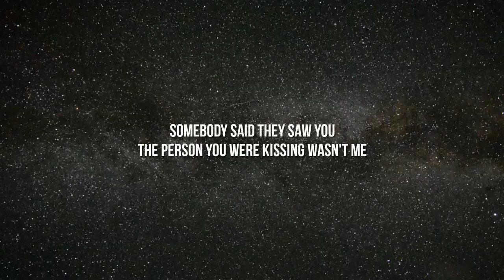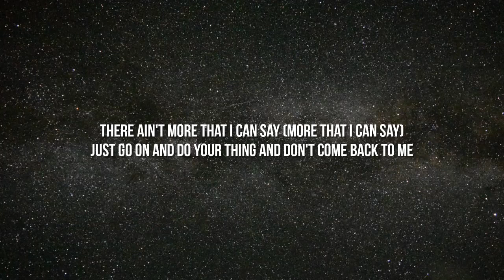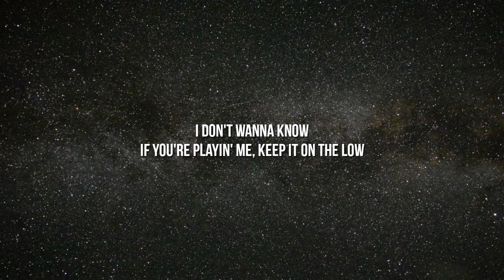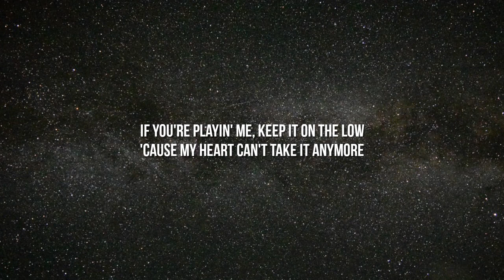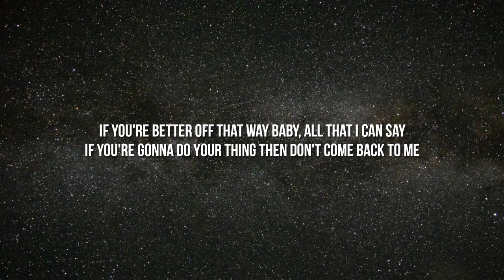Metro Boomin, The Weeknd, 21 Savage - Creepin' (Lyrics)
Lyrics:

[Intro]
Ooh, ooh-ooh